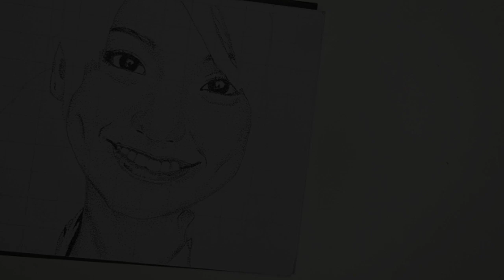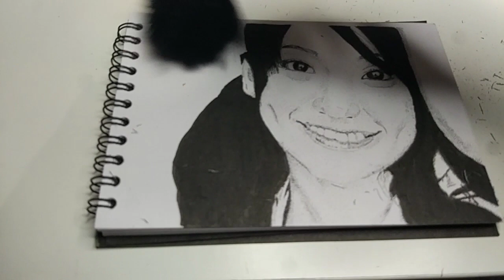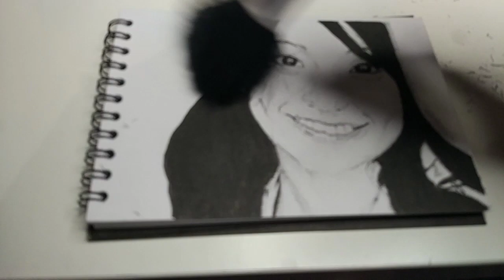Yuko Oshima (AKB 48) Pointillism Drawing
dot and ink on A6 watercolor paper
pen: sakura pigma micron 003, sakura pigma brush, yamura ink bottle